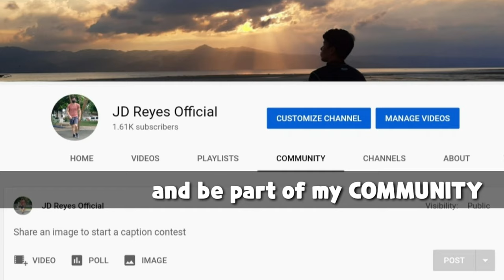Membership Join button promotional video | jd reyes official